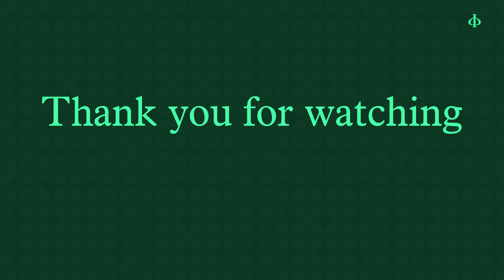Sweden's racist tax system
It isn't meant to be like that but that is its effect - the kind of work that migrants traditionally engaged in to get a toehold in the economy has been wiped out by the tax system, which was designed for large companies with big workforces. Re-upload of earlier video